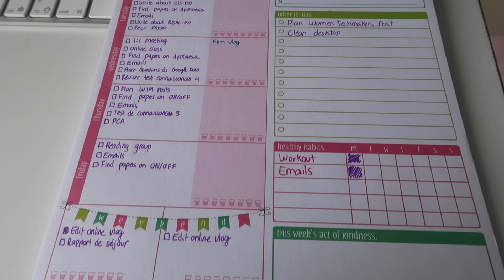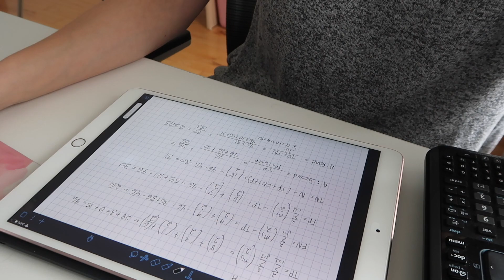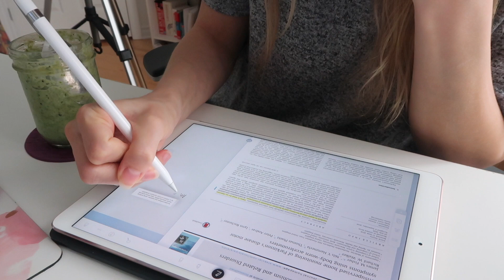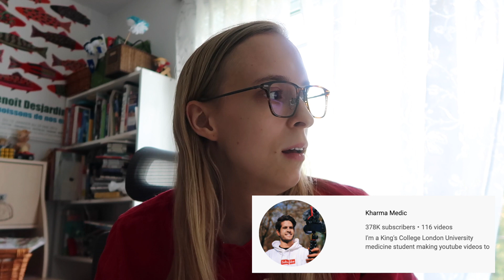GRAD SCHOOL | Research, Thesis Writing, Readings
A day in my life! I hope you will enjoy this vlog where I work on my machine learning research and work from home during the COVID-19 pandemic. I'm currently a graduate student from ETS in Montreal. I just started writing my master's thesis.

This is my 32nd video! 👀

- - - - - - - - - - - - - - - - - - - - - MENTIONED  - - - - - - - - - - - - - - - - - - - -
Bloom Daily Planner (Weekly)

- - - - - - - - - - - - - - - - - - - - - ABOUT ME - - - - - - - - - - - - - - - - - - - - -
I'm a master's student in machine learning. I just graduated from software engineering. I live in Montreal, Canada.

- - - - - - - - - - - - - - - - - - - - - FAQ - - - - - - - - - - - - - - - - - - - - -

Sit/Stand Desk

Bose headphones
Laptop stand (or textbook stand)
HP Monitor
Zebra Midliners